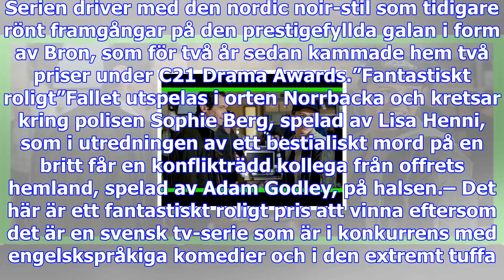Svenska kriminalkomedin fallet prisas i london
De stora rollerna i Fallet, som i våras visades på SVT, spelas av Lisa Henni, Adam Godley, Tomas von...